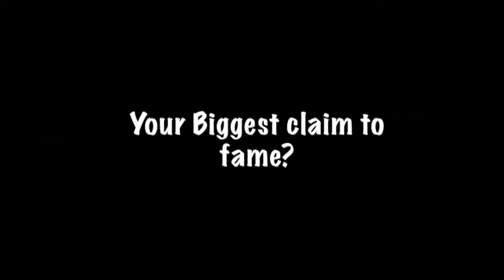indiana Btv Presents Eye'z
Eye'z is intereviwed about her musical up bringing by none other than indianna b